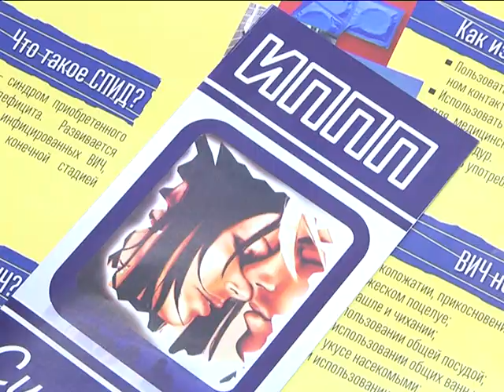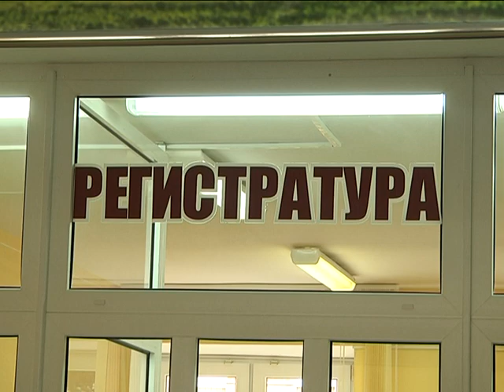2019-02-21 г. Брест. День профилактики ИППП. Новости на Буг-ТВ.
Откровенно и вслух – о самом личном. Сегодня в Беларуси отмечается День профилактики инфекций, предающихся половым путём. К слову, приобрести такие болезни довольно легко, чего – напротив – нельзя сказать о выздоровлении. В Брестской области в 2018-ом году выявлено более 23 тысяч больных инфекциями, передаваемыми половым путём. Как защититься от опасных недугов, куда обращаться в случае необходимости, и правда, ли, что экстренная помощь медиков после «случайных связей» гарантирует 100-процентную защиту от венерических заболеваний?